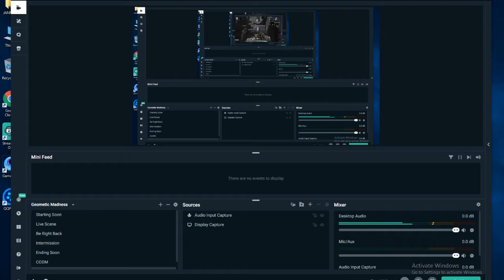Call of duty Call of duty mobile zarrar warrior mask man gaming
Call of duty mobile zarrar warrior mask man gaming Repid fire gameplay